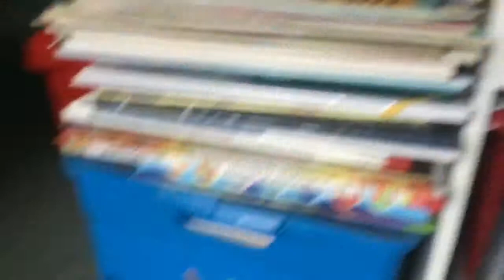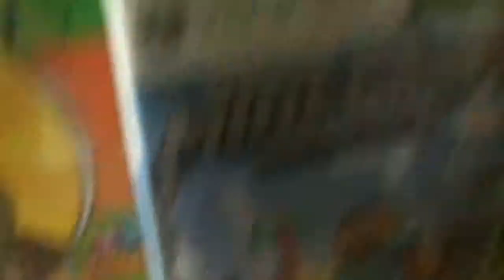Springtraps news articles (episode 4, P2)